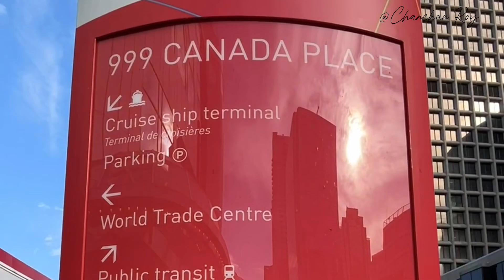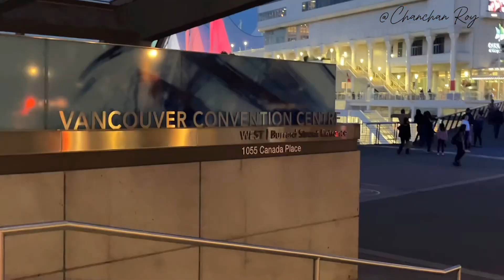Amazing Canada Place, Vancouver, Canada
We visited to the one of the most visited places n Vancouver City, that is beautiful Canada Place on Agust 2024. Enjoy with us!